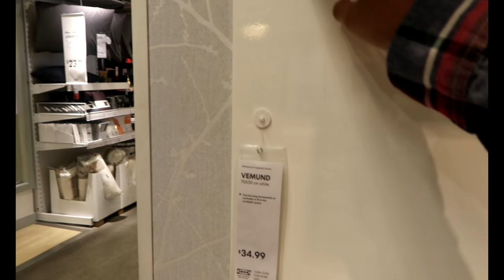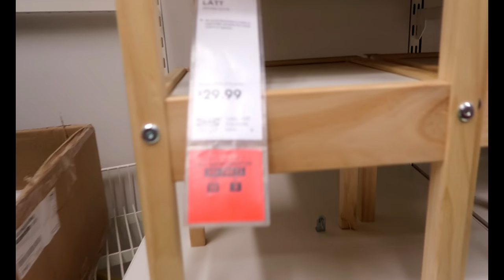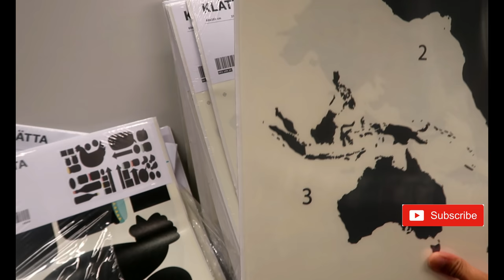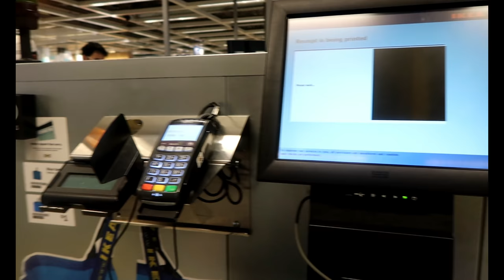OILY Hagardo Face/ WINDOW SHOPPING/ IKEA BREAKFAST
Gala pa more kahit walang budget! Kakaloka.